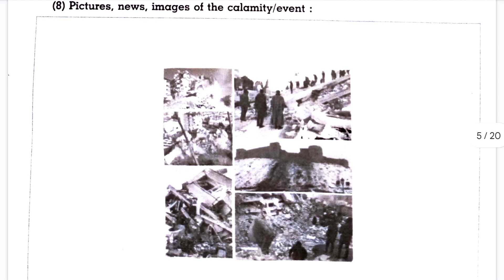Write information about the peacetime (emergency) operations of the Indian Army | Solution Buddy